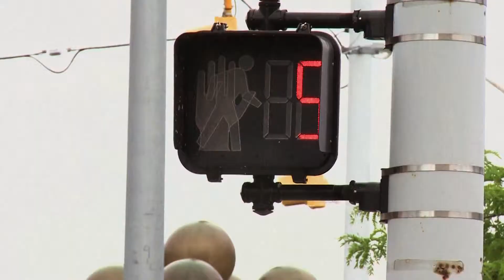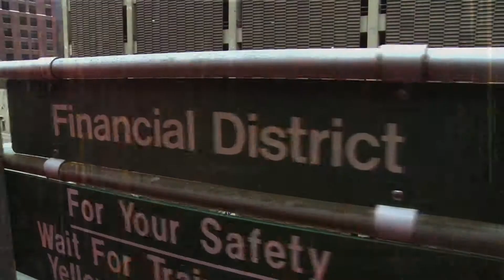Ramovibe - Jitting & Jungle [Video Version]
Author:Ramo
Album:UKZ (2013)
Video Editing: Ramo
Detroit 2013